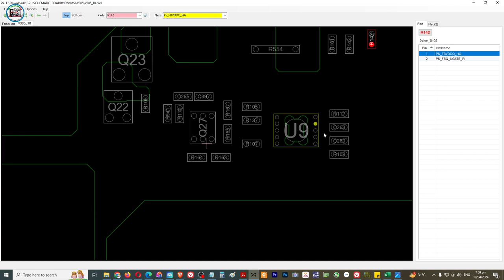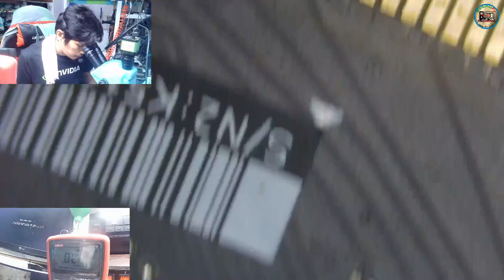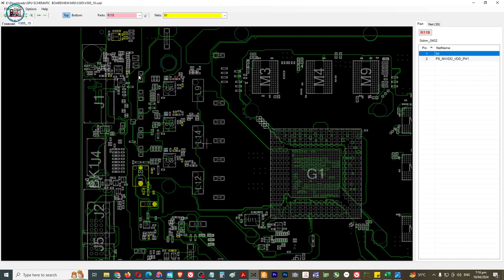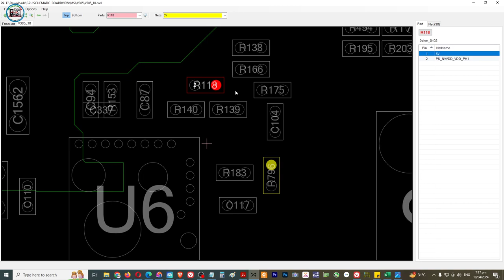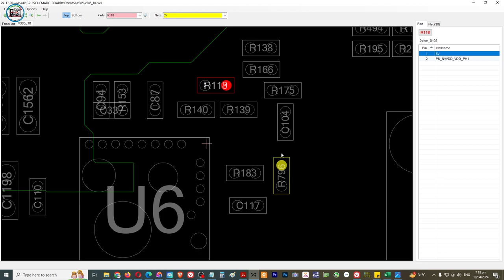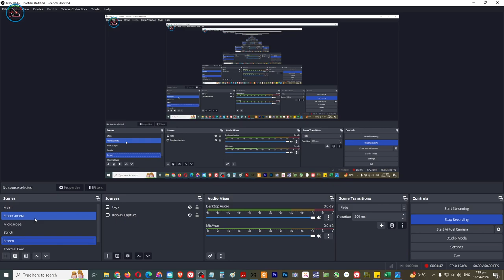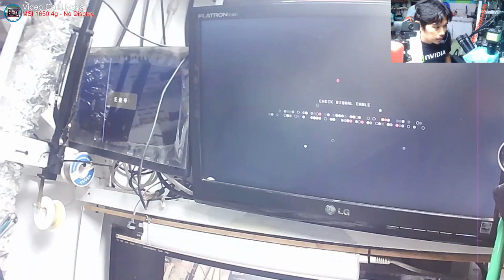MSI 1650 4GB - Missing parts, Nod Display(solved)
BOOKING TIME
7AM - 7PM ONLY
MON-SAT
10AM-7PM Sunday

👉💎 SERVICES OFFER 💎

✅ Printer repair
✅ Phone repair
✅ Tableta repair
✅ Electronics repair: